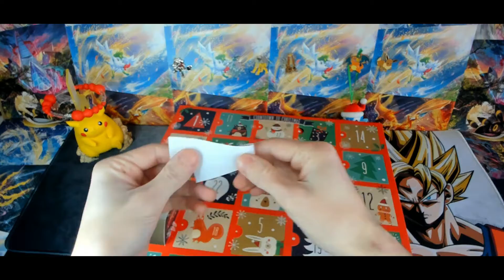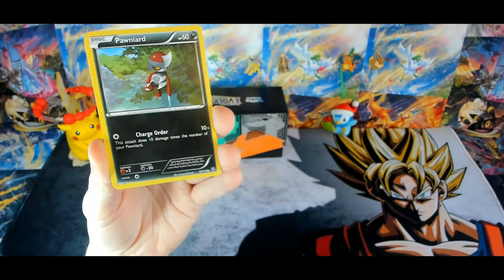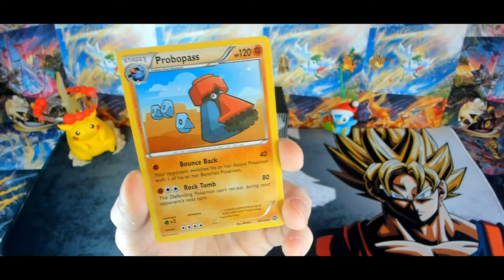Opening Pokemon Advent calendar - Day4 *Free Giveaway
Opening 4th day of Advent calendar!
*Each video of advent calendar will give you 1 entry to the Giveaway